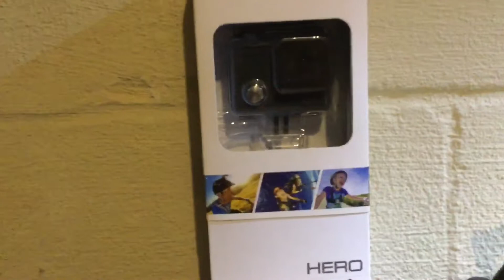My set up